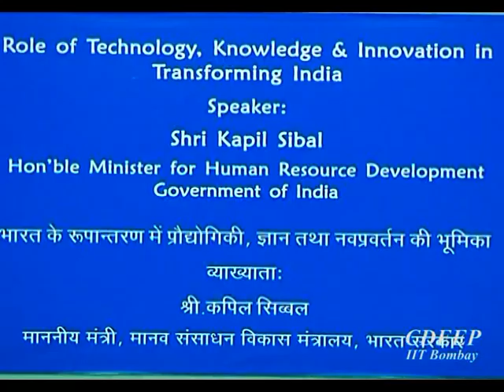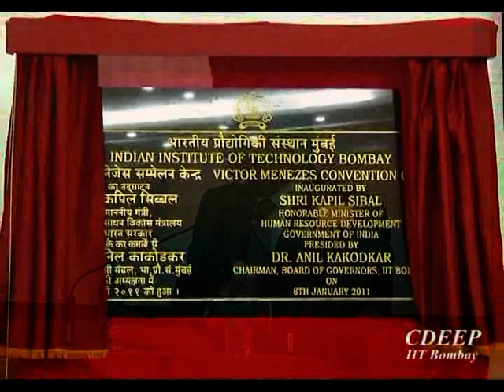Victor Menezes Convention Centre - Inauguration Ceremony